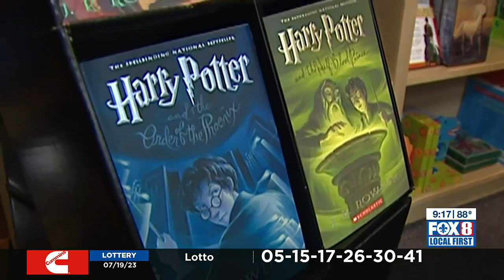Urban South makes Harry Potter Butterbeer